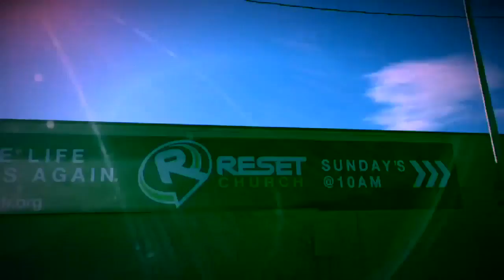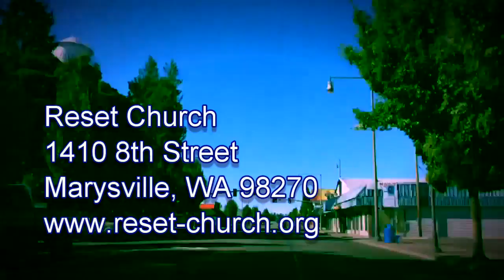"UP" - Week 2 - Five Reasons To Read the Word of God -- Pastor Jeff Hastings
"UP" - Week 2 - Five Reasons To Read the Word of God
~ Pastor Jeff Hastings

Reset Church
1410 8th Street

Giving

Interested in supporting Reset Church and don't know how to give? well its simple just click this link. (we support Pay Pal)

Thank you for your support to Reset Church and its ministries. Because of your financial support and generosity, you have planted the seeds that will enable Reset Church to grow in our community, do missions, outreach, and provide a church home for you and others. Thank you for answering the call to contribute to God’s work here at Reset Church.